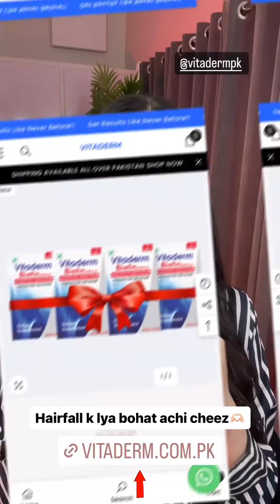Kainat Faisal healthy skin hair or nails KY liye Kon sy supplements lyti hai💊